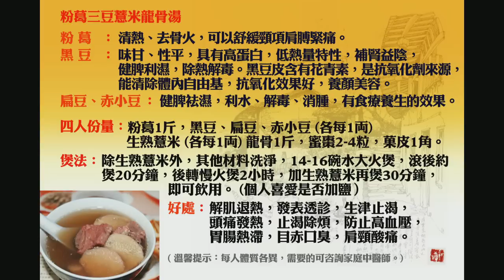六四二十五年 / 華潤盛宴〈現代豪俠傳〉2014-04-24 c